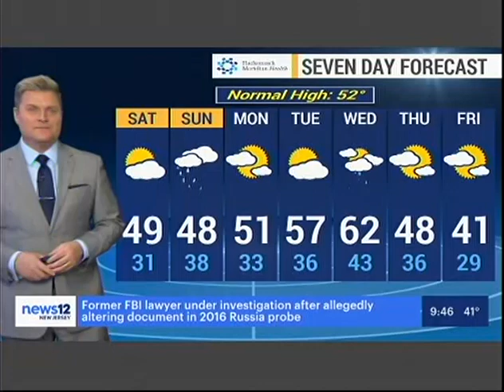Trouble in Toyland - News 12 New Jersey